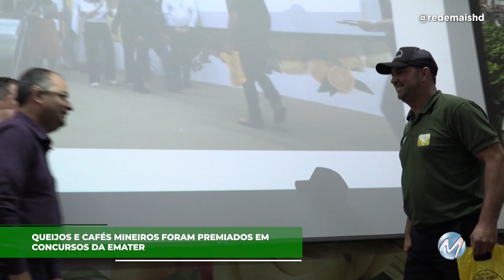Melhores queijos e cafés de Minas são premiados